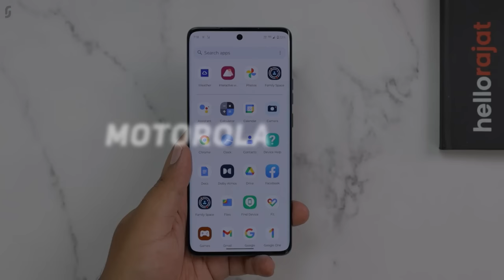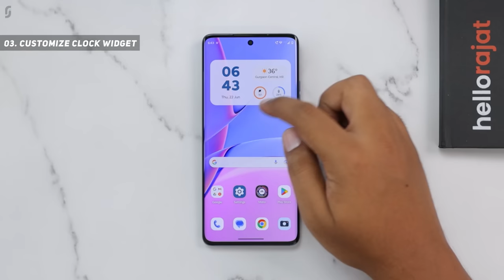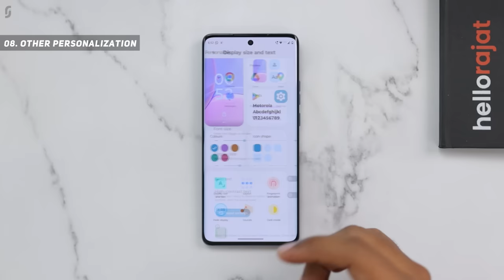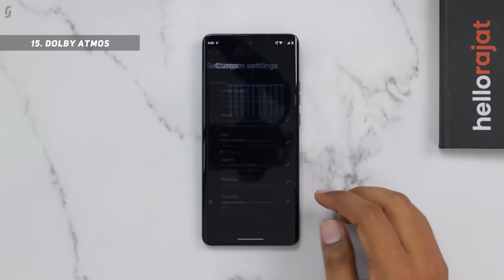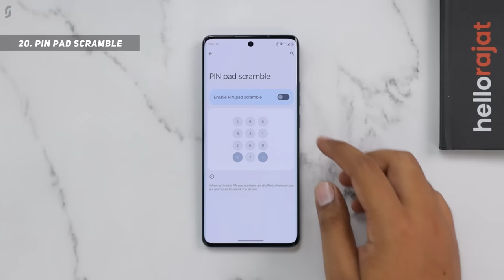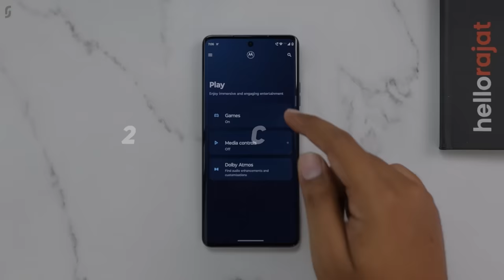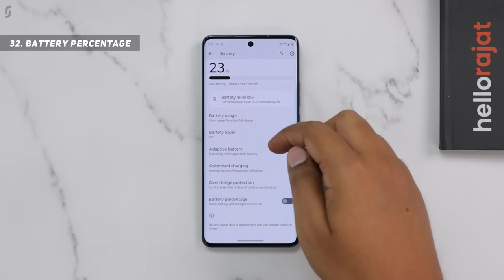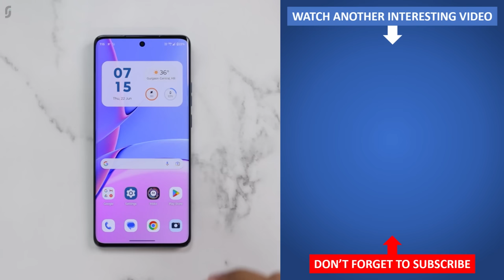Motorola Edge 40 Tips & Tricks | 40+ Special Features - TechRJ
Hello Friends, in this video I have explained tips and tricks of Motorola Edge 40 5G which can also be called as some special features of Motorola Edge 40 5G, or Hidden features of Motorola Edge 40 5G, or best features of Motorola Edge 40 5G.